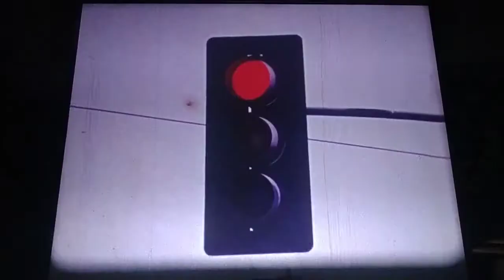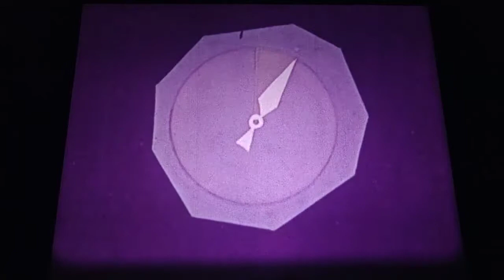Bottle and Throttle